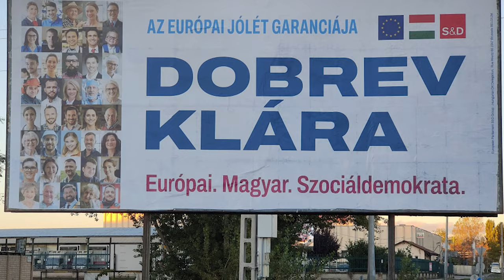A DK Szubjektív 36. adásának témái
Ezekről a témákról beszéltünk a DK Szubjektív 36. adásában! Ha még nem láttad, kattints ide